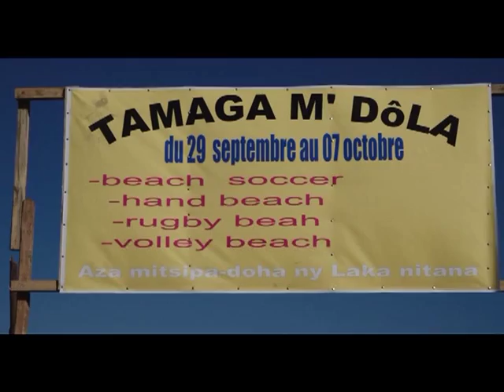19 kianja SPORT BEACH TOAMASINA ie